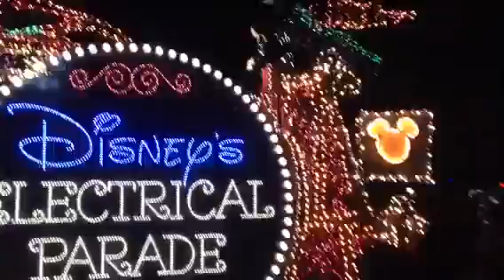Final Electric Light Parade - Magic Kingdom 10/06/2016